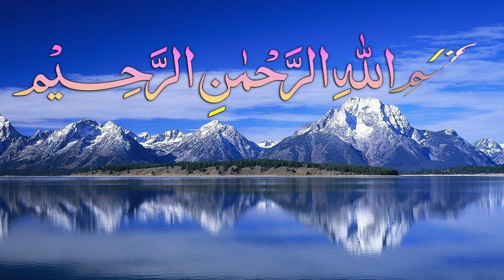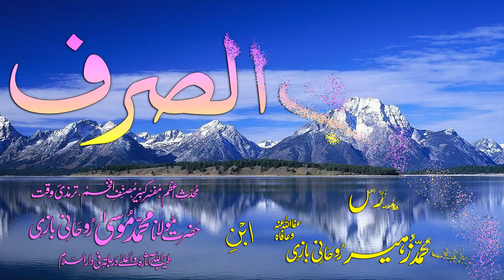Abwaab-e-Sarf Dars - 38 - Baab - 31 - by Maulana Muhammad Zuhair Albazi - 11/12/2008